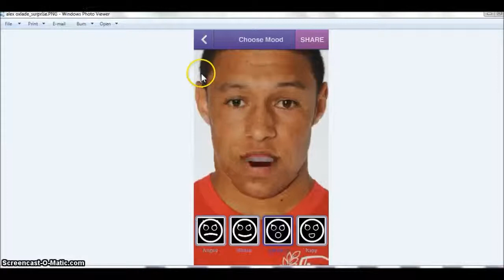English Football players R Moodrs!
Created with moodme for the launch of Football Fan MoodMe WorldCup edition!